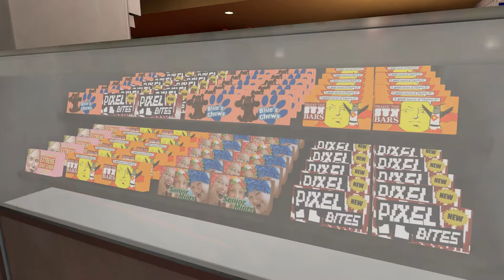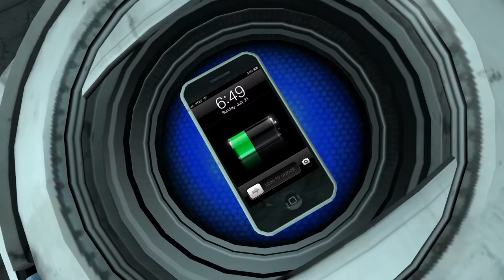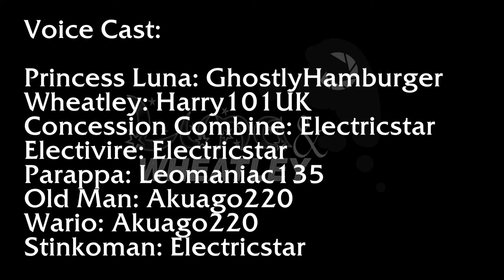Luna & Wheatley: The Curious Case of Wheatley's Hat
A few days late, but I'm glad that I can now let out the new episode of Luna and Wheatley for the masses to see!

Honestly, I don't think I did this much heavy machinimating before, especially compared to The Weegee Invasion (well, maybe aside from the final episode). I hope to make more entries to the series that won't take me months on end to make, now that I believe I have established the relationship between Luna and Wheatley in this episode.

So I thank you all for your patience and I hope you enjoy this new episode!

Intros created by Me

Walk in Adante- Kingdom Hearts 2
Stansbury (day)- Professor Layton and the Miracle Mask
Puzzles- Professor Layton vs Ace Attorney
Music 1- Rad Racer
Maple Leaf Rag- Scott Joplin
Upgrade Station- Team Fortress 2
Sea Turtle Rocks- Wario Land 2
Traverse Town- Kingdom Hearts 3D
Dramatic Cues
Danger- Mario & Luigi Bowser's Inside Story
Stage Cleared- Kid Icarus
Let's Take a Chance- Monopoly (2001 PC version)
Park Place Stroll- Monopoly (2001 PC version)
Banshee Boardwalk- Mario Kart 64
World 3 Map- New Super Mario Bros Wii
Norwell-Professor Layton and the Miracle Mask
C Notes- Monopoly (2001 PC version)
Resolution- Hotel Dusk Room 215
Onett- Earthbound
Drebin- Metal Gear SOlid 4
Stonecarving City- Wario Land Shake
Rival Fight Intro(Light)- Playstation All-Stars Battle Royale
So Noted- Hotel Dusk Room 215
Rival Fight (Light)- Playstation All-Stars Battle Royale
Mobole Fortress (Live)- Professor Layton and the Unwound Future
Fanfare- Final Fantasy I
Rival Fight Intro(Heavy)- Playstation All-Stars Battle Royale
Rival Fight (Heavy)- Playstation All-Stars Battle Royale
The Songbird- Bioshock Infinite
The Long Night- Hotel Dusk Room 215
Elizabeth- Bioshock Infinite
Raiden Victory A- Playstation All-Stars Battle Royale